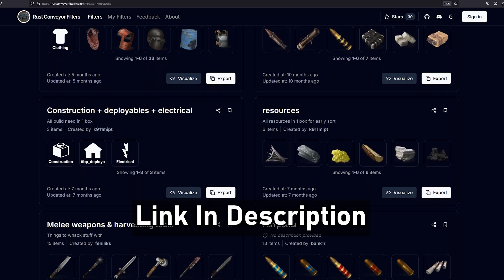Full Base Industrial Automation - Auto Sorting, Auto Furnaces & Auto Crafting | Rust Tutorial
This tutorial covers how to build a simple industrial system for every part of your Rust base, including an automatically sorted open core, automatically igniting furnaces, and automatic crafting. The system shown here is cheap enough to be built by a trio, and powerful enough to support a 20 man clan.

Auto Furnace Maximums

Large Furnace
Metal - 11
Sulfur - 22
HQM - 6
Wood - 12

Small Furnace
Metal - 3
Sulfur - 5
HQM - 2
Wood - 12

OC to Ore Input Maximums

Wood - 2,000
Sulfur - 22,000
Metal - 22,000
HQM - 100
Crude - 500

Timestamps
0:00 - Intro
1:00 - Auto Furnaces
2:41 - Auto Furnace Conveyor Filters
4:09 - Auto Ignition
5:02 - Finishing Auto Furnaces
6:33 - Auto Sorting - Buffer Boxes
7:08 - Auto Sorting - Depo Boxes
8:04 - Auto Sorting - Super Sucker
9:54 - Auto Sorting - Open Core Sorting
12:47 - Auto Sorting - Open Core Conveyor Filters
13:51 - Connect Auto Furnaces to OC
15:17 - Auto Crafter
17:02 - Auto Upkeep
18:20 - Conclusion